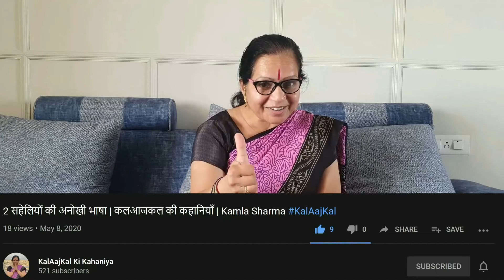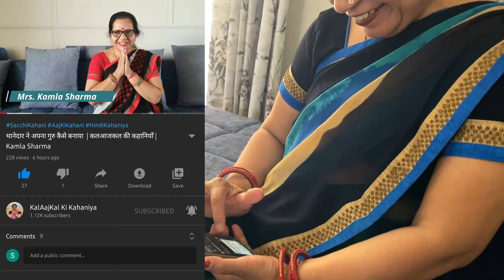#2 Sharmaji Ke Bachpan Ki Kahani | Khilone | Garmi Ke Din | 20 Saal Cycle hi Chalayi